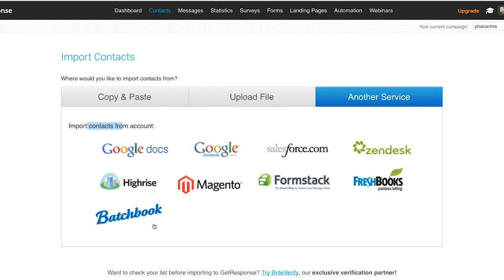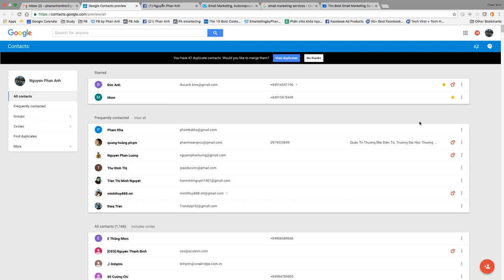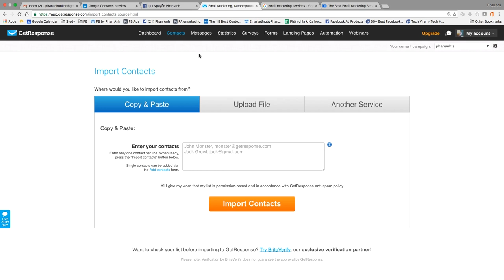Bài 8: Nhập data vào hệ thống Email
Bạn muốn nhập dữ liệu vào hệ thống email, bạn có thể sử dụng một trong các phương pháp sau:

- Nhập tay: Bạn có thể tự nhập dữ liệu vào hệ thống email của mình bằng cách sử dụng giao diện web hoặc phần mềm email để thêm vào danh bạ địa chỉ email.

- Nhập từ tập tin: Nếu bạn có một số lượng lớn dữ liệu, bạn có thể nhập dữ liệu từ một tập tin, chẳng hạn như từ một tập tin CSV hoặc Excel. Các phần mềm email thường hỗ trợ việc nhập từ tập tin này.

- Sử dụng API: Nếu bạn có một hệ thống hoặc ứng dụng đang hoạt động, bạn có thể sử dụng API của hệ thống email để nhập dữ liệu tự động.

Lưu ý rằng cách nhập dữ liệu vào hệ thống email có thể thay đổi tùy theo hệ thống email mà bạn sử dụng, vì vậy hãy kiểm tra tài liệu hỗ trợ của hệ thống email của bạn để biết thêm chi tiết.
1.
2. Khóa Đào Tạo Facebook & Tiktok Ads 2022
3. Khóa học Tiktok Marketing 2022

Trụ sở: 3A/19, 59 Lê Đức Thọ, Nam Từ Liêm, HN